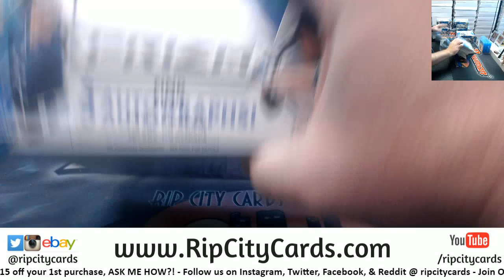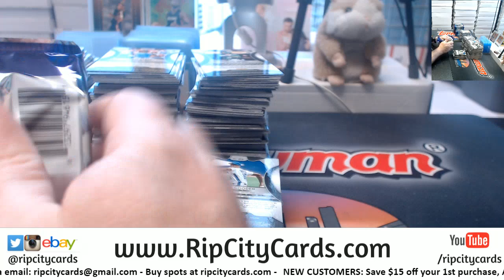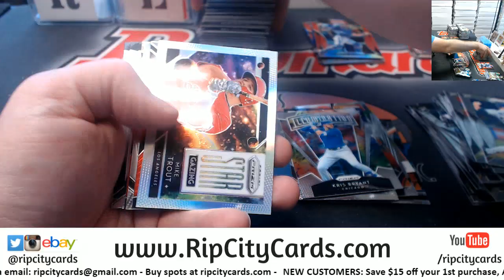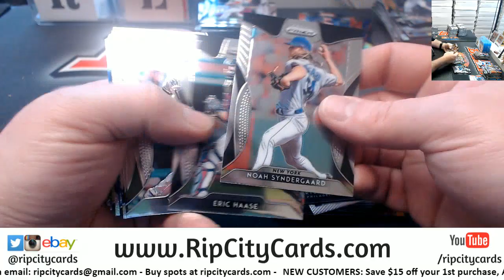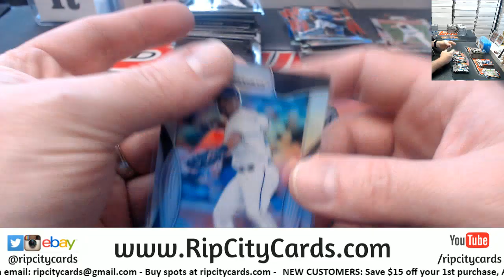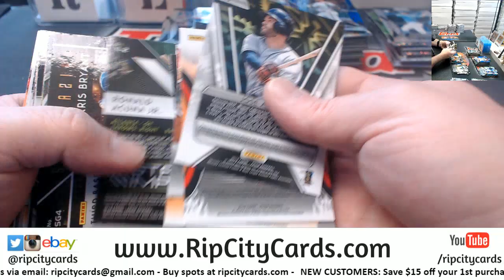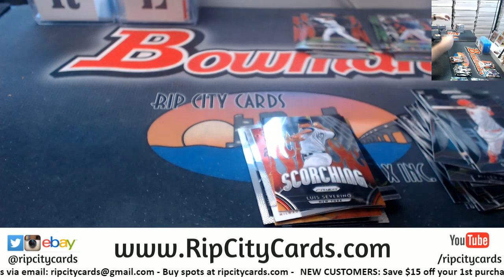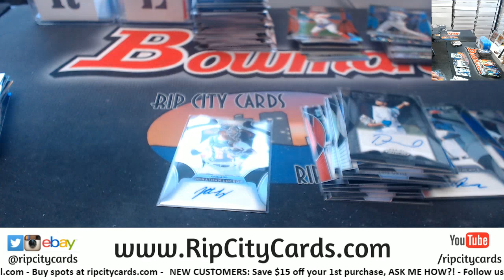2019 Prim Baseball 6 Box #3 EBAY